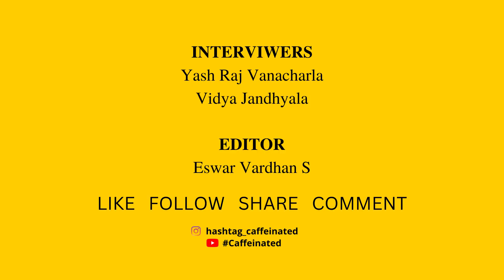Storytelling and Arts- How Art and Stories Influence our Cultures- Mythology Stories- Telugu Story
Storytelling is always fascinating right? Times may change, but our stories always remain fresh. The stories from mythology, history, past and present. Just to trigger the feel of stories and arts, we bring you a brand-new episode where we have extremely talented and knowledgeable artistic expert and illustrator, Ms. Sumedha Vemuri with us. Being an Alumina from 'National Institute of Design, Ahmedabad' (NID), Sumedha shares her world of thoughts and experiences with us.

So, why late? Tune in to the video now and enjoy it whole heartedly.
Like the video, share your thoughts and video also and also comment your views.